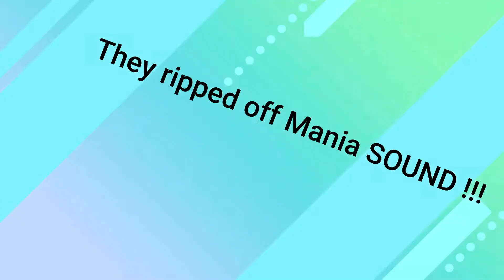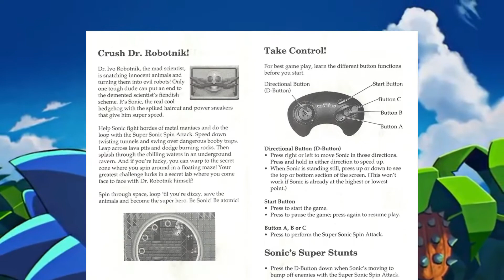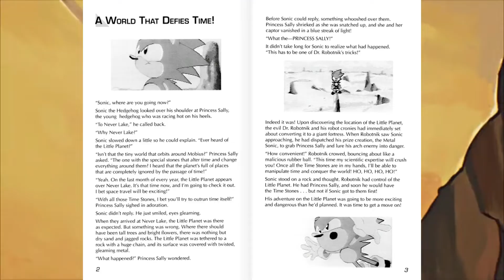Sonic Origins was...(Review)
FINALLY! After god knows how long, I uploaded something. I've been having so much trouble dealing with this computer but I'm doing the best I can to try and produce good content for you all. Sorry this is so late, hopefully next time it doesn't take a millennial to make another review.
Well I hope you enjoy the review and I will cya all next time!

Gameplay Sources:
Sonic Central
Blue Vivacity
Me (TRSF)
Silent Sports and Gaming

Really helps out the channel :)